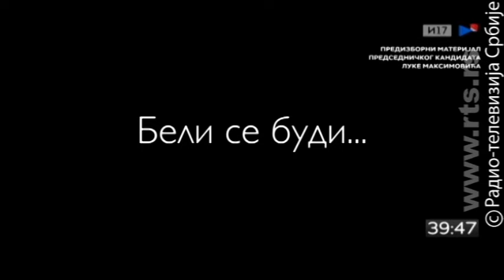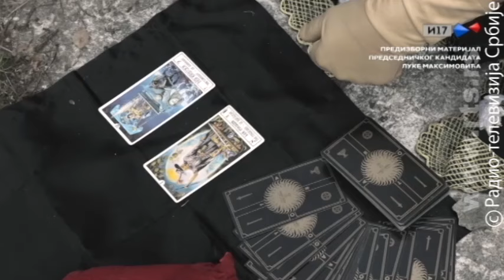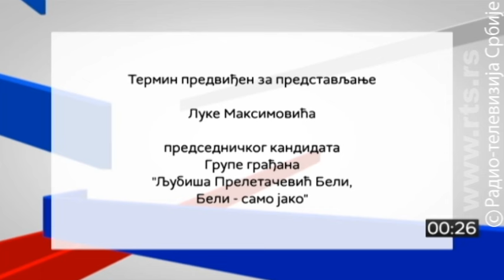Predstavljanje predsedničkih kandidata - Luka Maksimović